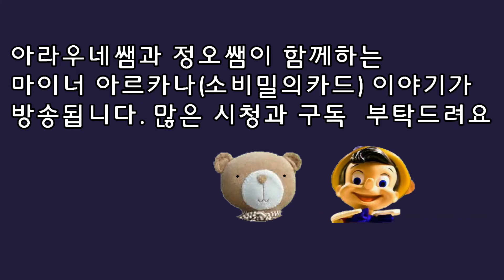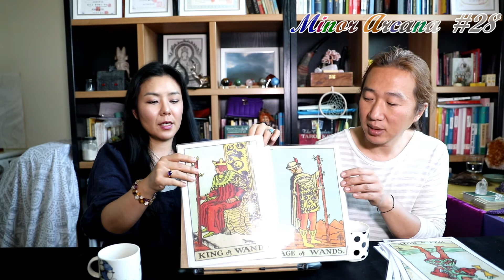[아라우네's 타로카드 이야기] - 28회 마이너아르카나 타로카드